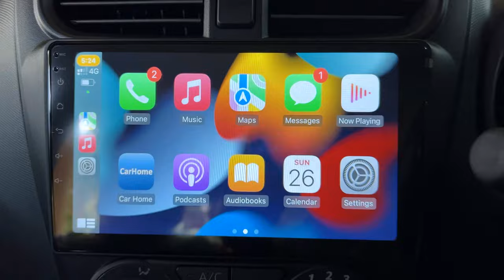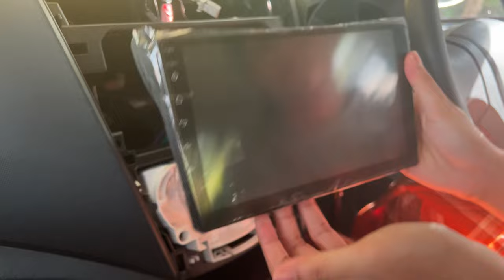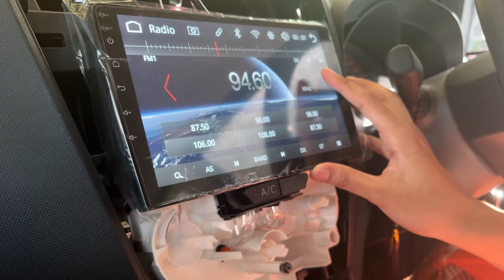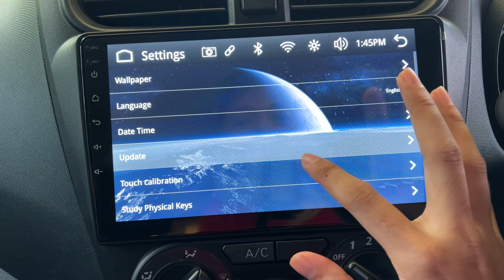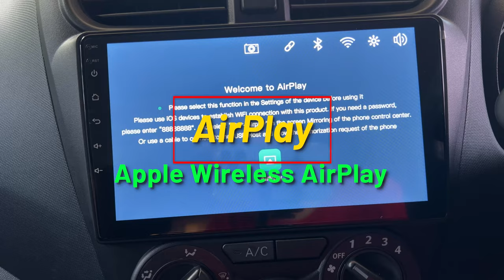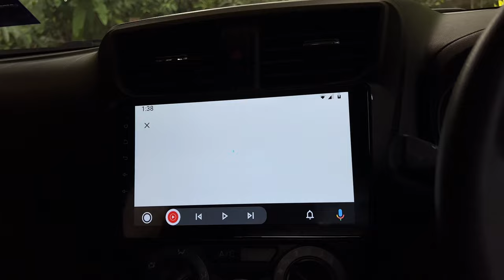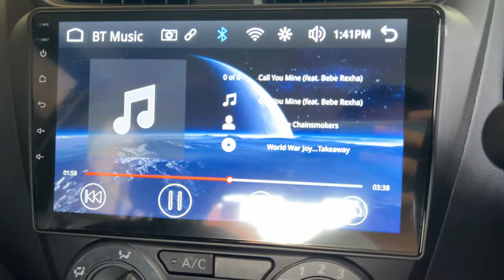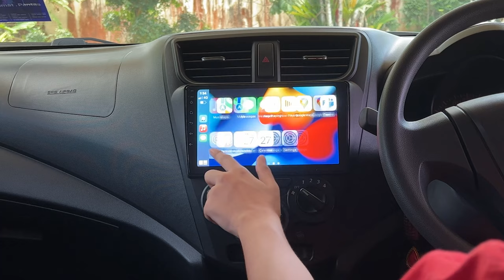9 Inch APPLE CARPLAY and ANDROID AUTO WIRELESS Car Player Linux OS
This video is for entertainment only, not educational, but if it contains useful information, it is good to learn from it.

Android Auto Wireless only works on SAMSUNG and GOOGLE PIXEL only (During filming time)

This video was recorded using: iPhone 13 Pro
Edited using: Adobe Premiere Pro 2022
Device to edit: My Custom PC
Car: 2018 Perodua Axia E

This video is made with my own money and my own resources, not a sponsored video.

Sign up for MediaFire using this link so that I can have enough space to upload and share files with you guys.

Intro 0:00
Unboxing 0:15
Testing 3:28
After Install 5:55
Explore Feature 6:22
Wireless Apple CarPlay 9:30
AirPlay 11:40
Android Auto 13:16
Bluetooth Mode 17:02
Bloopers 17:33
Outro 20:06